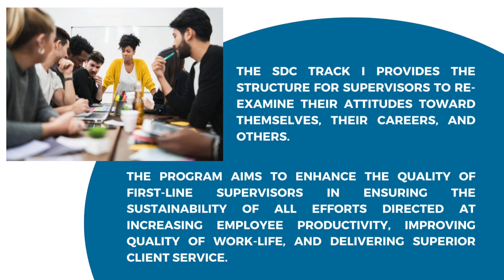SDC I Promotional Video 2023